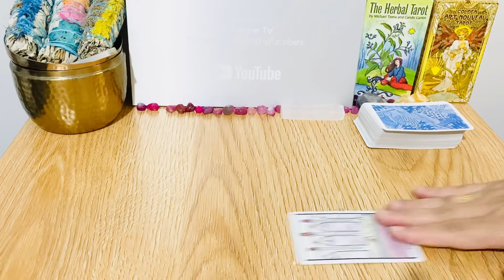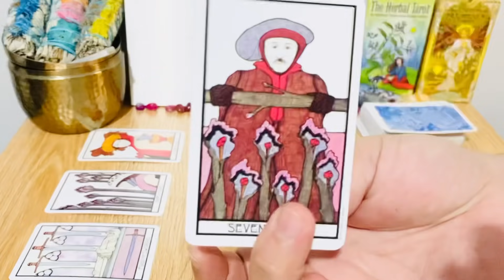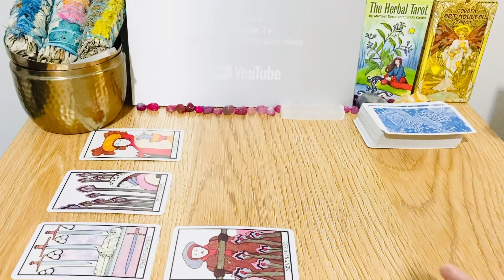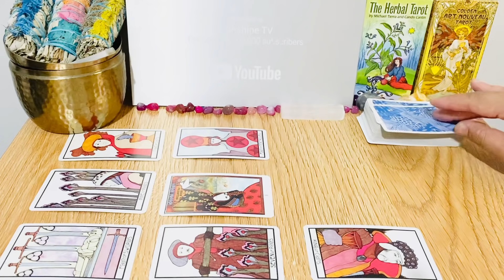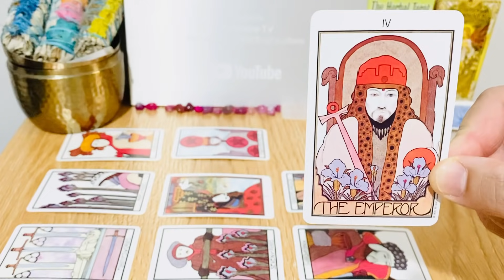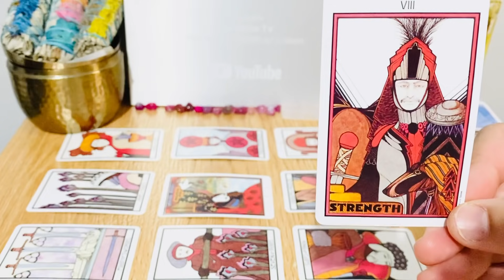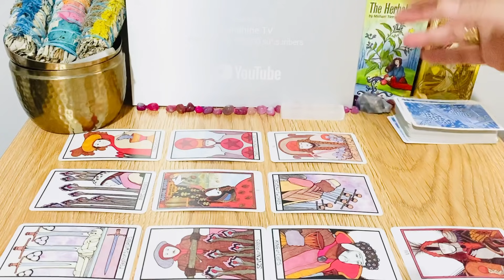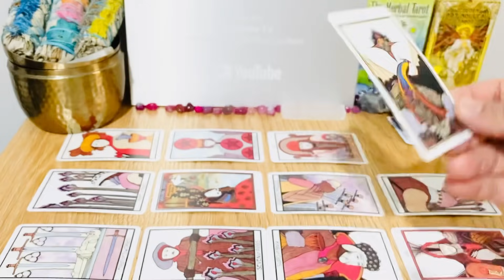Aquarius! NEXT 24 HRS- "A Talking Point " May 2021